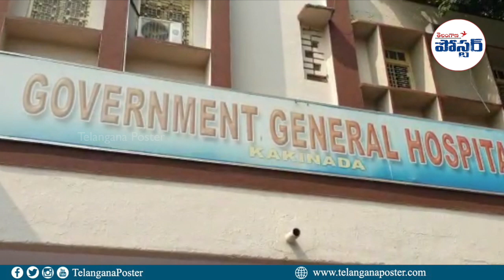కరోనా ను జయించిన రాజమండ్రి యువకుడు, A Covid19 patient recovered in AP was given a warm send off |TP